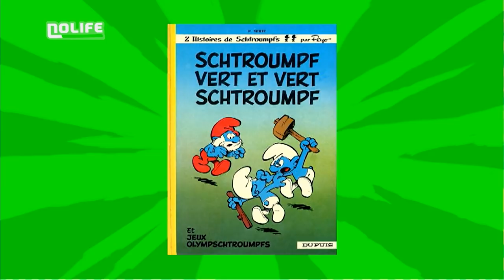50 nuances de Schtroumpfs est dans la minute inutile #10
Et si les Schtroumpfs étaient allé trop loin ?